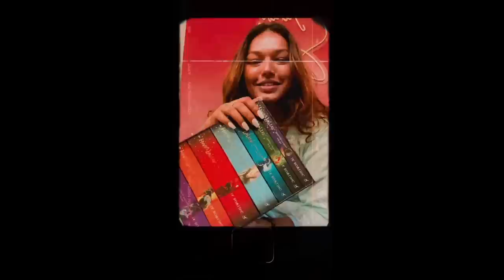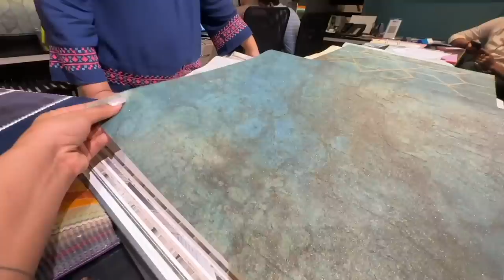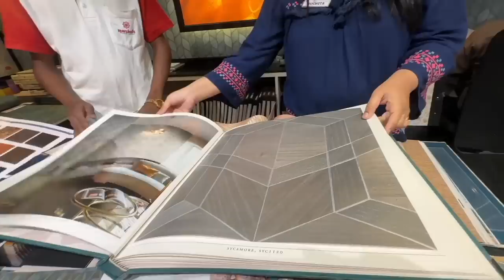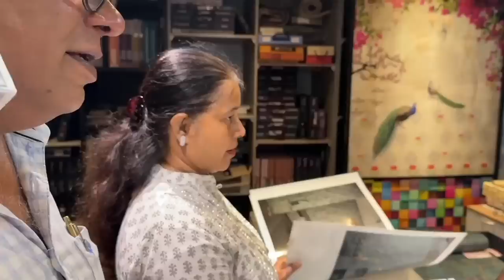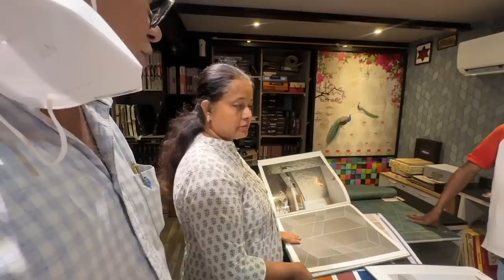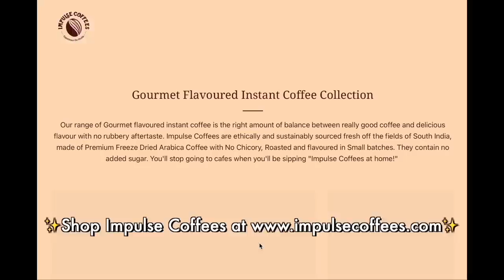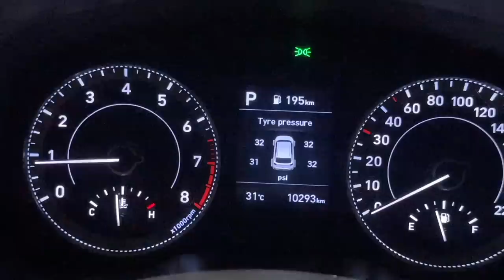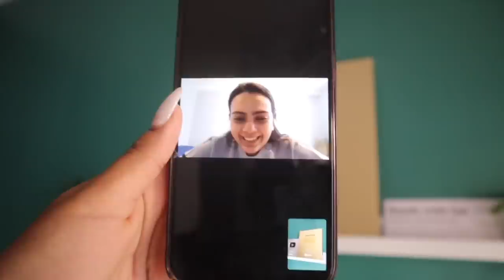Re-Doing OUR MUMBAI HOME while Everyone's SICK! My Gold Play Button is here 😍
Hey you!

Dr. Sheths: SARAH20
Plum: SARAH15
Mars Cosmetics: SARAH
Limese Connect: SARAH10
Earth Rhythms: SARAHS
Suganda: SARAH
Eclat: SARAH20
YBP Cosmetics: SARAH10
Qurez: SARAH
Dot&Key: SARAH10
Carmesi: SARAH

XOXO -S